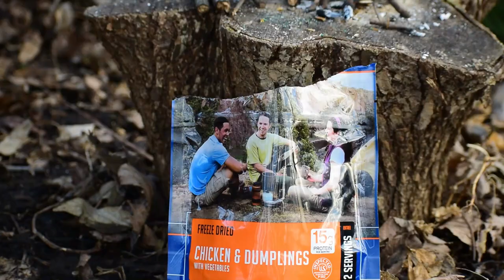Building A Mini Super Shelter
Hey everyone in today's video i am starting the super shelter series. This is a mini super shelter should be around 7 days worth of footage. In this video of the mini super shelter series i start the frame work of the super shelter and a tarp roof. I do want to make a natural rook using logs the tarp is only temporary. The shelter will have a wood burning stove along side with a bed. In preparation for my  7 day -60 degree extreme winter wilderness challenge is the inspiration behind this mini series. I do have a go fund me to help support this trip if anyone is able to help out with the expense.